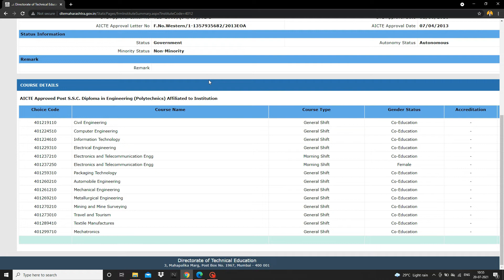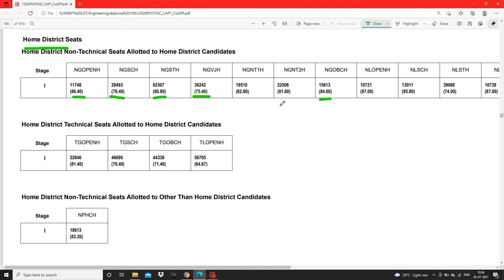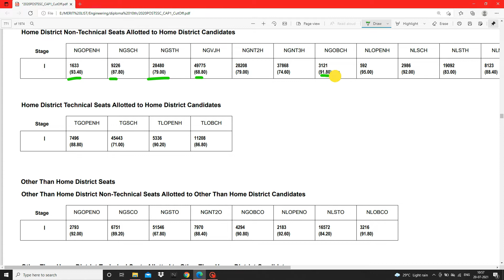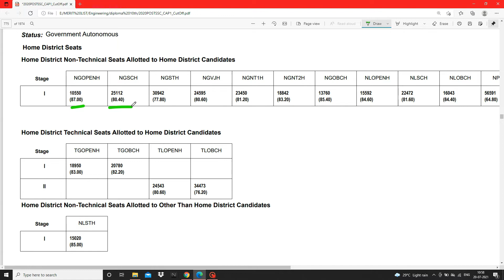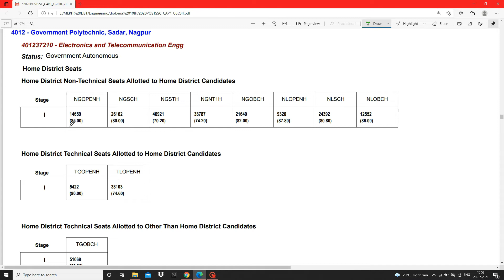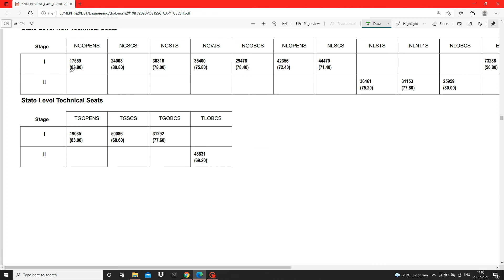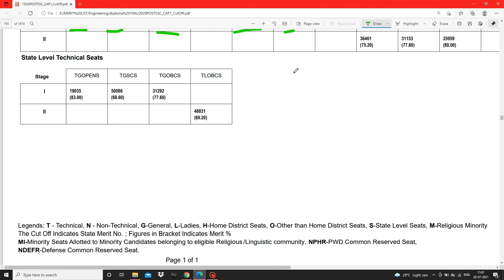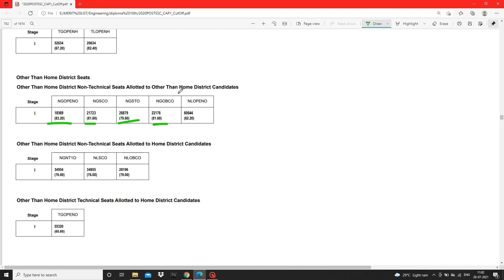Cutoffs of Government Polytechnic Nagpur | Latest Cutoffs of GP Nagpur | Gp Nagpur Cutoffs 2020-2021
My Setup:
My Mic Boya BYM1:

Green Screen:

Studio Background Stand Kit:

 My Tripod :

SPYKART Flexible Lazy Hang Neck Phone Support: